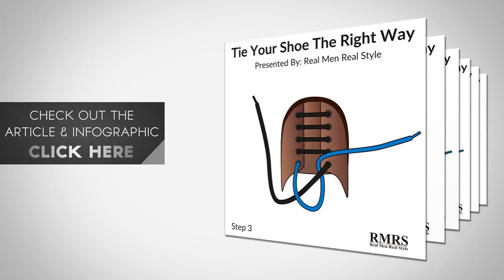Как правильно завязывать шнурки на туфлях?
Обувь – фундамент вашего стиля. Качественные туфли могут стоить мужчине сотни долларов, так почему вы портите свой образ коряво завязанными шнурками? Да, есть правильный способ завязать свои шнурки. И в сегодняшнем видео, Антонио покажет, как правильно завязать шнурки.

Господа, вы также можете изучить инфографику в статье «Как правильно завязывать шнурки на туфлях» по ссылке в описании.